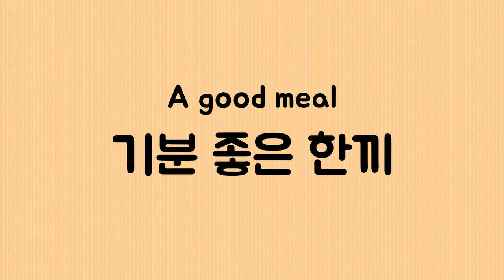스팸고추장찌개 이렇게 끓이면 실패없어요ㅣ간단하게ㅣ맛있게ㅣ도전해보세요ㅣ엄마는 요리사ㅣ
스팸고추장찌개 칼칼하니 너무 맛있죠

재료
- 스팸, 애호박, 감자, 양파, 대파, 청양고추

양념
고추장 1 스푼 + 고춧가루 1 스푼 + 진간장 1 스푼 + 다진마늘 1 스푼 + 설탕 0.5 스푼

만들기
1. 재료를 썰어서 준비 합니다.
2. 냄비에 스팸을 노릇노릇 구워 줍니다.
3. 고추장 1 스푼 넣어 줍니다.
4. 종이컵 3 컵의 물을 넣어 줍니다.
5. 고춧가루 1 스푼, 진간장 1 스푼 넣어 줍니다.
6. 감자를 넣어 줍니다.
7. 보글보글 끓으면 양파와 호박을 넣어 줍니다.
8. 다진마늘 1 스푼, 설탕 0.5 스푼 넣어 줍니다.
9. 거품을 걷어 줍니다.
10. 대파와 청양고추를 넣어 줍니다.
11. 1-2분 끓여주면 스팸고추장찌개 완성~